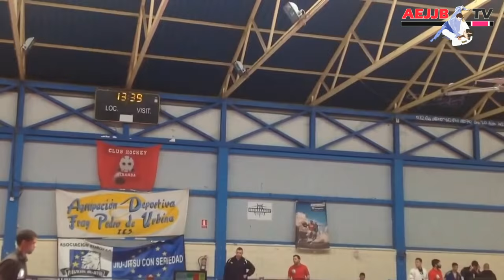Doramas Jimenez (Gil Catarino) Vs Marcelo Amorin (Rafael Ribeiro) - Supercopa 2014 - morado - AEJJB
canal dedicado a la difusión del jiu jitsu brasileño